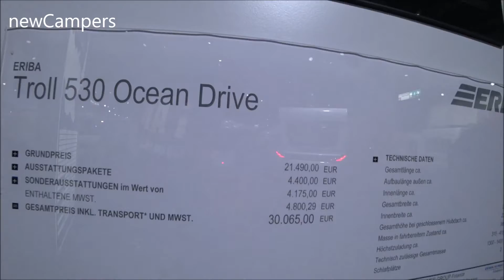The 2020 ERIBA Troll530 caravan